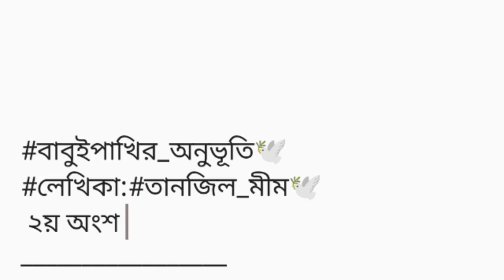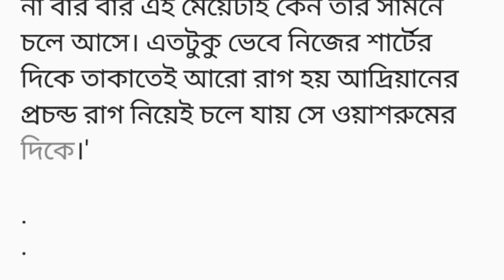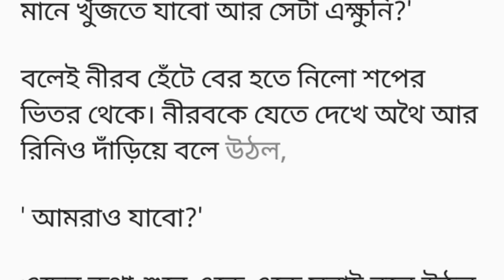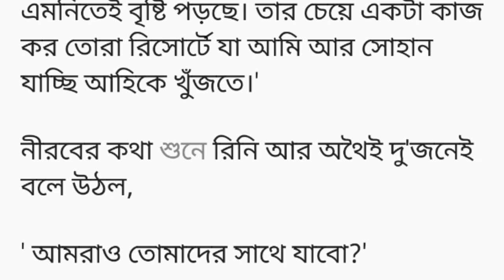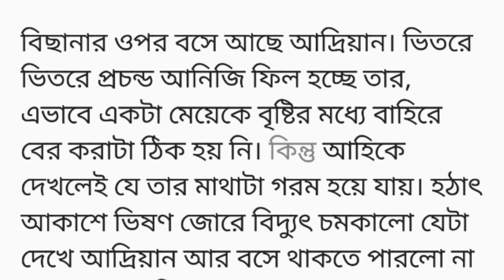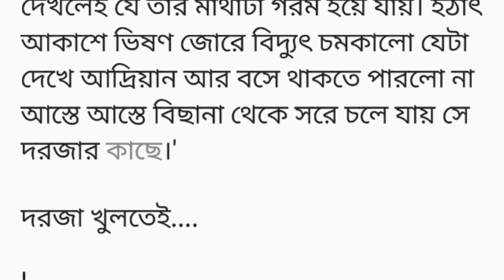বাবুই পাখির অনুভূতি||ভরা একটা বিয়ে বাড়ির একটা ফাঁকা রুমে আমি .... ||২য় অংশ||Bangla short story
বকুল

প্রনয়

ভালোবাসার ভিন্ন রং

এক প্রহর ভালোবাসার

রংধনুতে প্রেমের বাড়ি

সুখের নেশায়

এক টুকরো মেঘ

আমার অবেলায় তুমি

অন্যরকম ভালোবাসা

তুই হবি আমার

অন্তঃপর প্রেম

তুমিময় নেশায় আসক্ত

আফিম বড্ড নেশালো

ভ্যাম্পায়ার বর

কাশফুলের মেলা

তোমাতেই পূর্ণ আমি

বিলম্ব বাসর

নীলপদ্ম

আমার তুমি

আমার তুমি আছো

এক সমুদ্র প্রেম